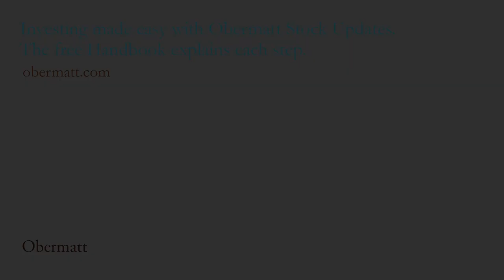Q&A No. 3 Saving for Retirement: Buying stocks is easier than buying clothes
Often it is said, novices should leave the stock investing to the professionals. This is also the question of Michael Stadler, Osteopathy Central, whom I help with his retirement savings.

People who advise novices frequently forget a very important fact: The professional investor cannot increase the return on the market. He can only take away a bit for himself.

Because all stocks are publicly traded, the private investor gets exactly the same conditions as the professional, i.e. the same price for the same stock at the same time. This is regulated by law. If it is otherwise, someone is making themselves punishable.

On average, therefore, professionals achieve a smaller return than private investors because they still have to deduct their costs from the return.

Fortunately, the opinion of all professionals is public: it is reflected in the current stock price. So the private investor can comfortably buy shares of large companies, because at the same time many professionals are doing the same.

If you invest in large stocks over a long period of time, you are on average better than the professional because you save on his or her wages.

The procedure for the purchase of shares is simple. Because stocks are traded on a completely transparent and public market, the stock exchange.

It's not like clothes which you can buy in other places at cheaper prices. A certain stock costs the same for everyone, anywhere. This is true for large corporations - even worldwide.

That is why stock-picking is simpler than buying clothes, because garments can become cheaper at another place at the same exact time.